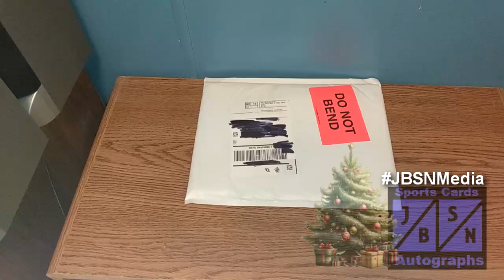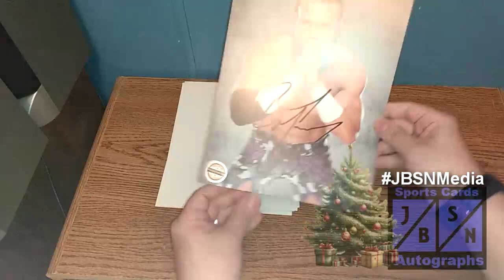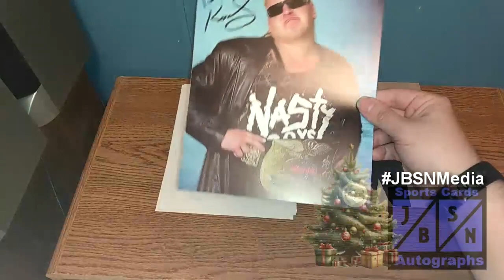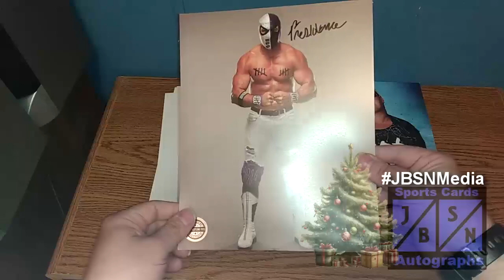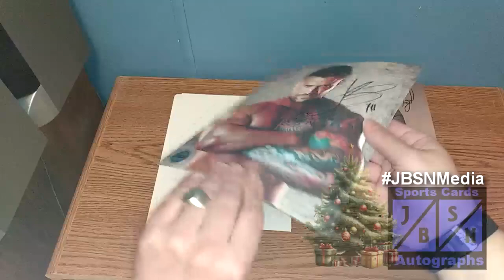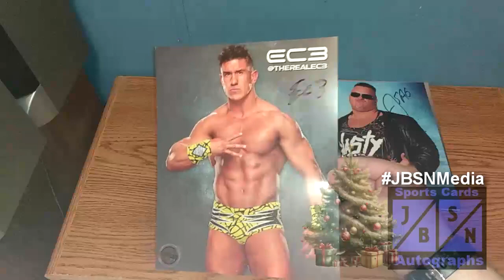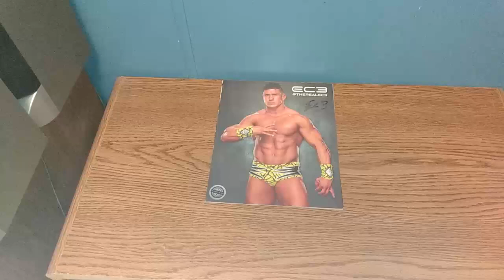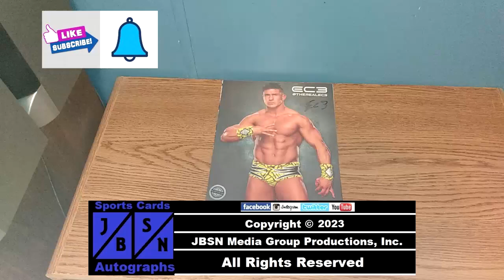Pro Wrestling Tees Botched Mystery Photo Grab Bag Reveal!!! | 10 Autographs!!!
Today we are taking a look at Pro Wrestling Tees/Pro Wrestling Crate's Pro Wrestling Mystery Botch Collection. They offer 10 Autographs for just 10 Dollars. The catch is that they're botched. That means their could be smudge in the auto, A bent corner, or any other imperfection. Still it's a great deal & I got this during their Black Friday Sale. Let's see who I get today.